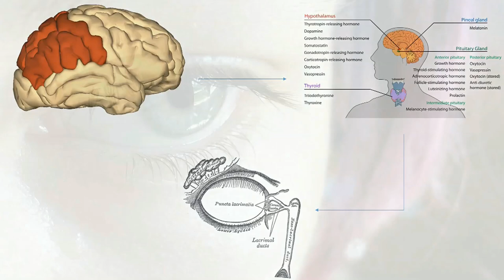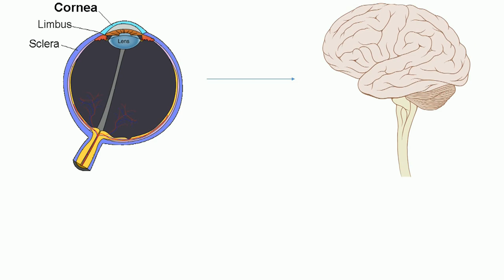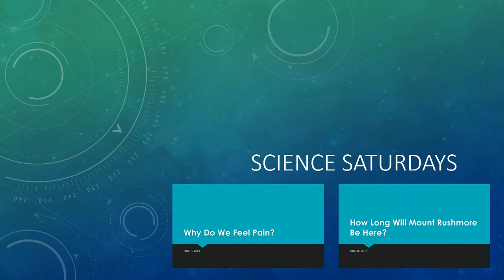Why Do We Cry?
"Why Do We Cry?" is part of our mission to provide free education to the modern world.

If you would like to read along while you listen to the video, you can either turn on captions or read the script below. (CC and script is being added)